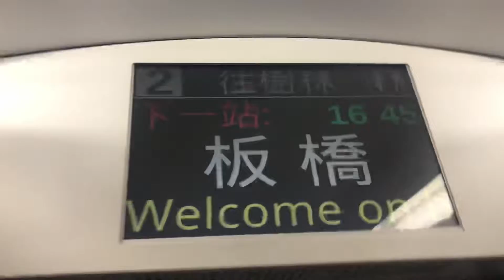223次普悠瑪自強號往樹林行駛板橋到站播音+離開